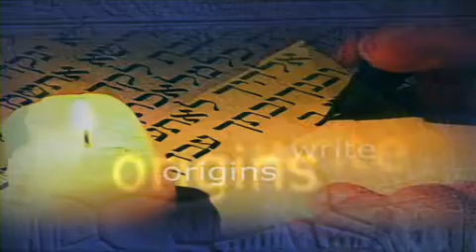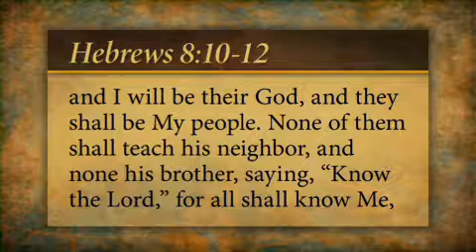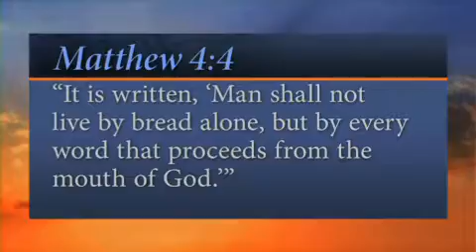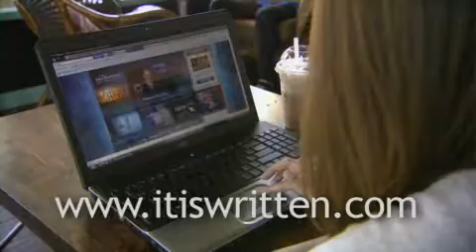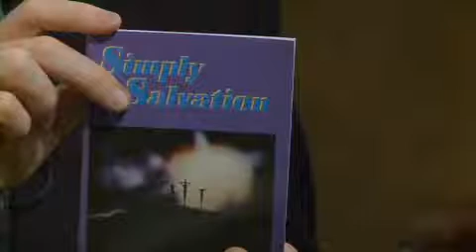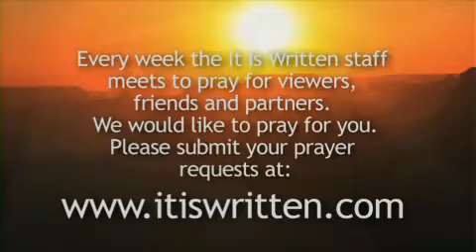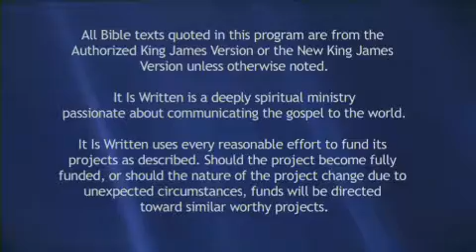198. The Two Covenants (It Is Written) SDA